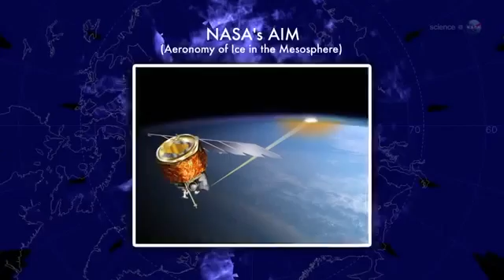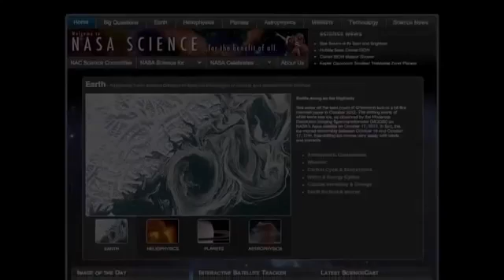Nubes noctilucentes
¿Efectos de la fumigación sobre la población civil o nubes naturales de la noche?